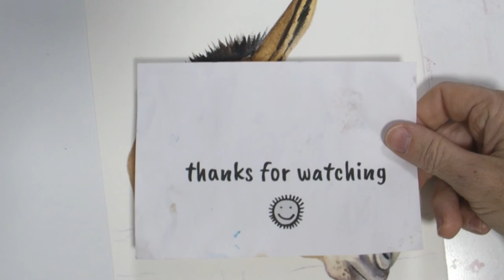How to paint Donkey with watercolours - 366 Watercolour Challenge - Day 275/365